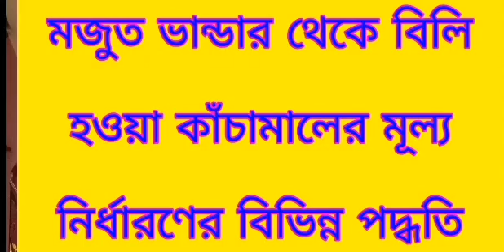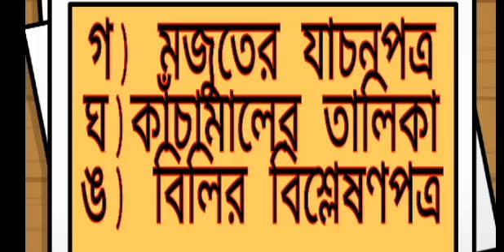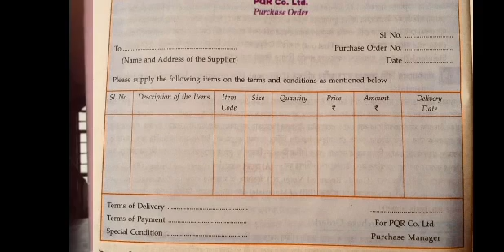কাঁচামালের ( Raw materials ) ব্যয়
XII COM Costing...